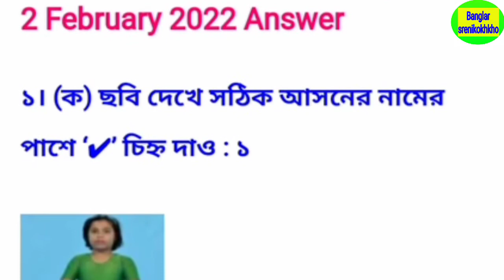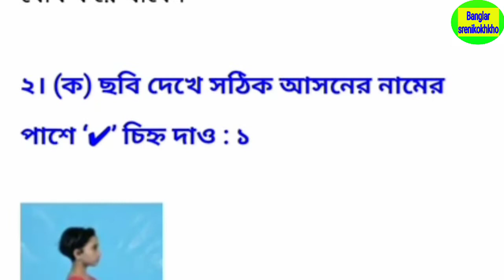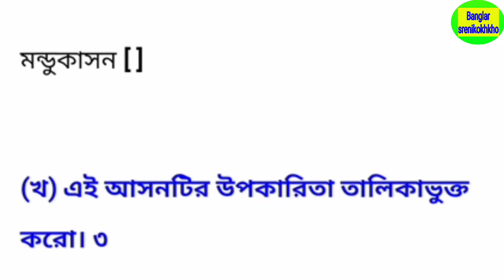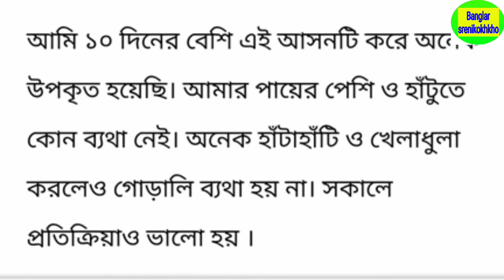class 5 health and physical education model activity task Part 2 February 2022 , model activity task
class 5 health and physical education model activity task part-2 February 2022,model activity task class 5 2022

class 5 health and physical education model activity task February 2022
part 2
পঞ্চম শ্রেণি স্বাস্থ্য ও শারীর শিক্ষা মডেল অ্যাক্টিভিটি টাস্ক 2022
class 5 model activity task 2022 part 2
class 5
health and physical education
health and physical education 2022 part 2
model activity trust 2020 part 2 class 5
February 2022 model activity task class 5
model activity task class 5 February 2022
Class5 model activity task part 2 February 2022
Class 5 Swasthoosharirshiksha part 2 2022
Class 5 model activity task January 2022
Banglar srenikokhkho
পঞ্চম শ্রেণী